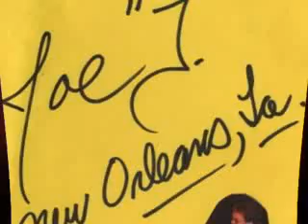THIS TIME BABY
NEW FROM "ROCK ISLAND AUDIO AND VISUAL. BACK TO DISCO DAZE W/ THE "ROCK ISLAND BAND"FEATURING RANDY AND JOE "T."TILLINGHAST W/A REMAKE OF A VERY HOT SONG FROM THE ERA. SAY WHAT YOU WANT ABOUT DISCO,BUT IT WAS SO MUCH FUN AND VERY MUCH A CHALLENGE TO REPRODUCE LIVE.THIS BAND WAS NOTED FOR BEING ONE OF THE HOTTEST BANDS TO COME OUT OF NEW ORLEANS FROM 76'TO79' WORKING AS HOUSE BAND FOR"DOWN THE HATCH" LOUNGE IN GRETNA ,LA. IF YOU WERE THERE ,THIS IS FOR YOU AND ALL THE FUN WE HAD..WINE,WOMAN,AND SONG!!!
"ROCK ISLAND BAND" WAS RANDY -LEAD VOCALS AND GUITAR,..JOE "T."TILLINGHAST-LEAD GUITAR AND VOCALS,..RICKY ROGERS ON BASS AND VOCALS,..JACK BURNETTE ON DRUMS AND VOCALS,..DAVE RIDEAU ON KEYBOARDS AND LEAD VOCALS